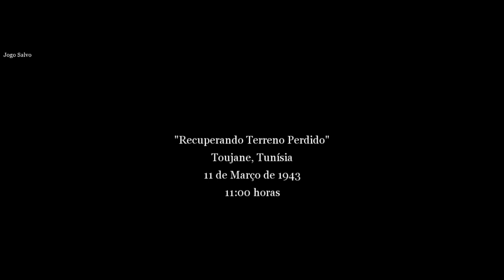Cod2 Campanha Parte 9 - Retomada de Toujane - Contra a Raposa do Deserto 2/3 (Legendado -PTBR)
➡Como esse vídeo da  Gameplay venho mostra jogatina minha, trazendo a velha nostalgia do velho e bom COD 2 para Pc e um detonado do jogo, essa Oitava  parte da campanha de Call of Duty 2 para computador mostrando minhas Noobisses... Vídeos todas e terça e quinta .